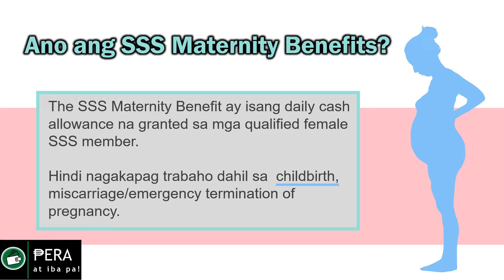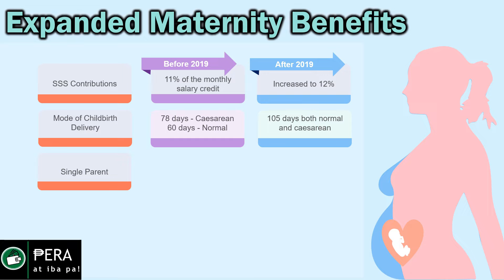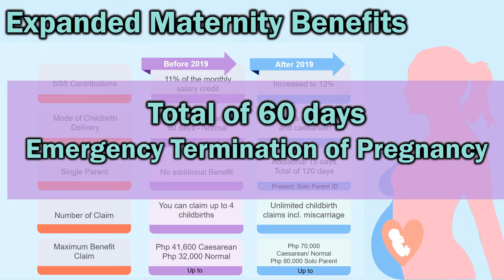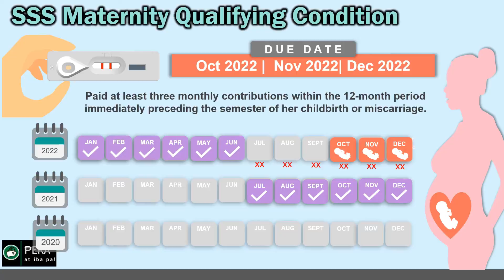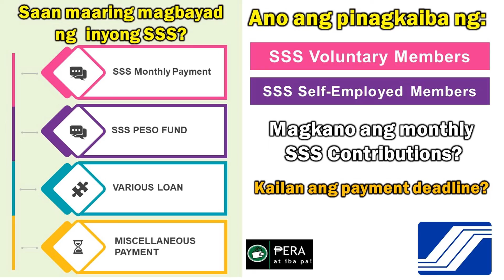SSS Maternity Qualifying Period 2022 - Ilang monthly contributions ang kailangan?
The maternity benefit is offered only to female SSS members. A member is qualified to avail of this benefit if: She has paid at least three monthly contributions within the 12-month period immediately preceding the semester of her childbirth or miscarriage. In this video we will show you the simple calculation to know if you are qualified to avail your maternity benefits based on your contributions.

SSS DISBURSEMENT ACCOUNT ENROLLMENT MODULE TUTORIAL

SSS OFW Monthly Contribution 2022| Where and how to pay your SSS contribution | SSS Payment Deadline